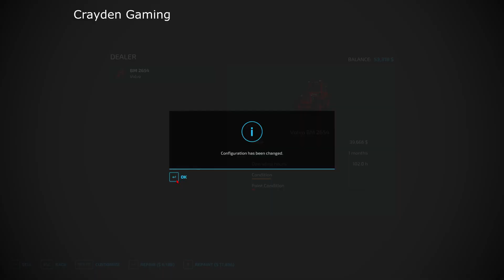Getting The Roller Coaster Project Started, Silver Run Forest Ep3 Fs22 Timelapse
I use epidemic sounds for music.